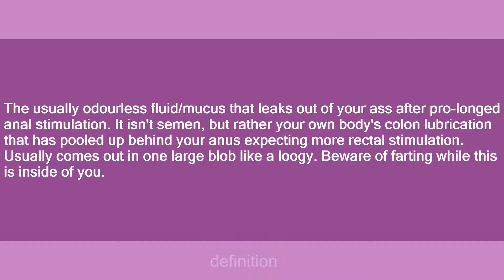anal fluid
Slang flashcards: